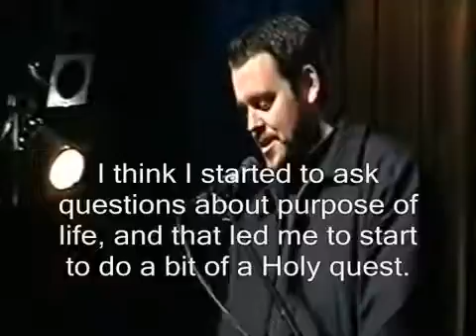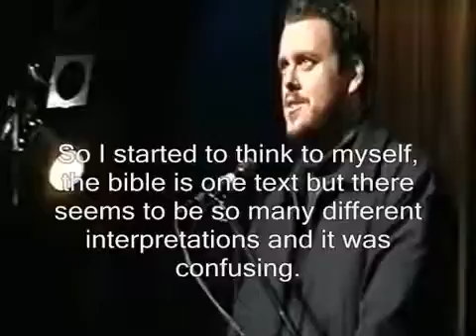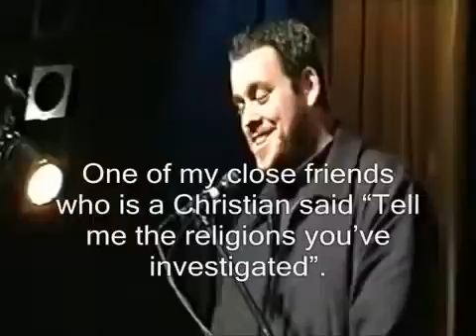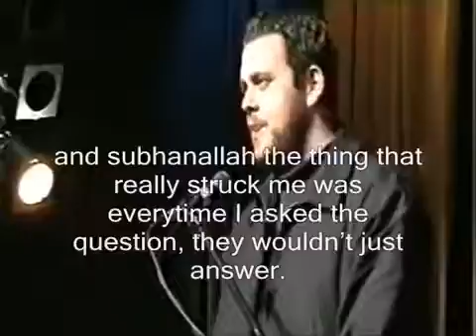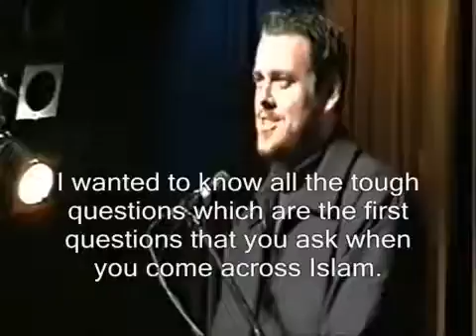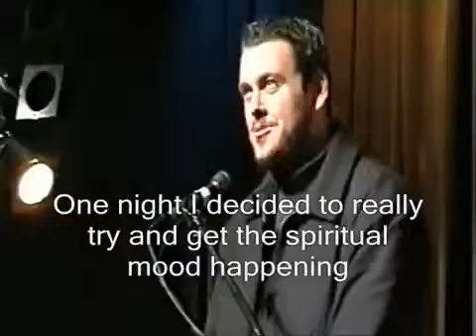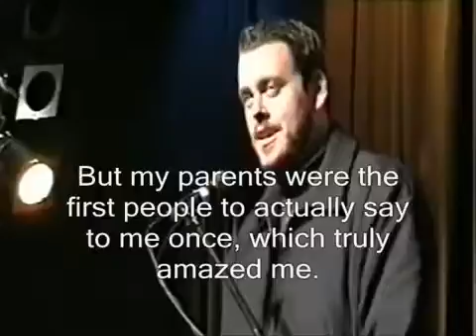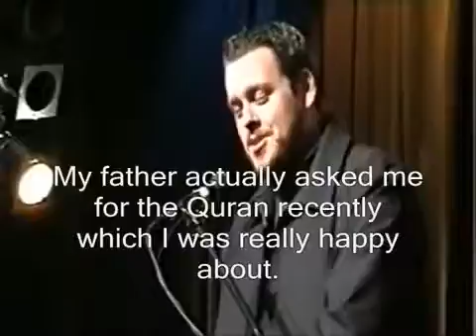Atheist Islam Hater converts to Islam! Funny yet AMAZING story!